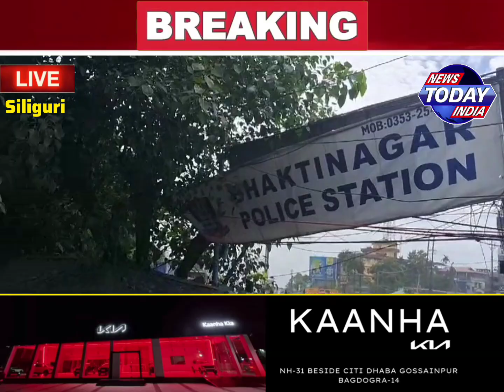🔴 Protest of BJP at Siliguri | শিলিগুড়ির ভক্তিনগর থানায় বিজেপির বিকক্ষোভ।